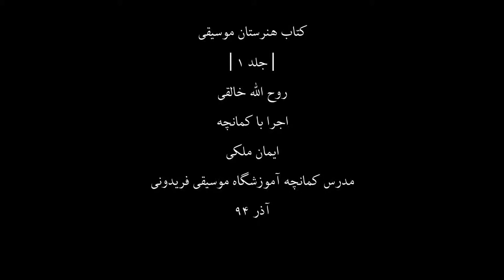کتاب هنرستان1،روح اله خالقی،کمانچه ایمان ملکی،61،مدرس آموزشگاه موسیقی فریدونی،آذر94.mp4